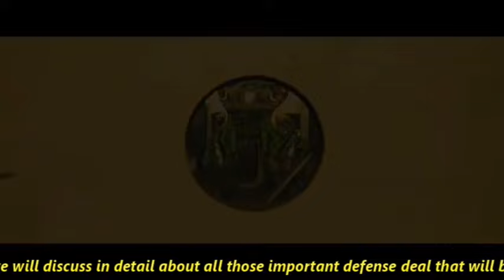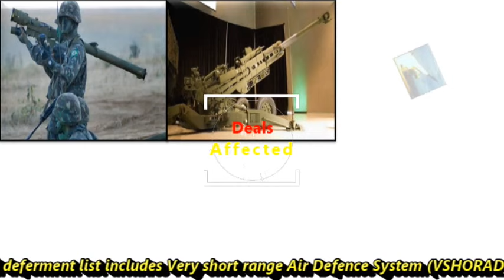Major push for 'Make in India' | No more foreign Helicopters/Missiles/Artillery/P-8Is?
MOD axes Tender under Buy Global

As we all know that government has been pushing hard for make in India and indigenization of weapons and equipment in the defense sector. This is the way that India should have adopted decades ago, anyways better late than never. Last Friday, the Defense Acquisition Council has decided to scrap some of the major defense deals Under the Buy (Global) category, which includes foreign vendors. Under the Buy (Global) category, procurement is done directly from the foreign Original Equipment Manufacturer (OEM). However, it will not impact deals already inked under the Buy (Global) route, those being pursued under the government-to-government route and the Foreign Military sales (FMS) route with the US. Foreign vendors also have option to Make in India under the strategic partnership with Indian vendors.

In today’s video we will discuss in detail about all those important defense deal that will be either foreclosed or defer to push for Make In India initiative. We will also talk about the deals which will not be affected by this.

Deals affected

The foreclosure and deferment list includes Very short range Air Defence System (VSHORAD), towed artillery guns, vertically launched surface to air missiles, shipborne unmaned aerial system, additional P-8Is and Mig-29s.

Indian Army alone needs 5,175 VSHORAD missiles with 800 launcher systems. The figure could easily touch 6,000 missiles and 900 to 1,000 launchers by adding the IAF requirements. Igla-S of Russia was the choice of Indian Army for the VSHORAD missiles which will be now not procured, and the preference will be given to the DRDO’s MANPAD under development.

As far as towed artillery is concerned there were two prominent contenders: Israel’s ATHOS and DRDO’s ATAGS. With the new move of government, ATHOS will be out of question and ATAGS becomes the top contender. At present ATAGS is undergoing trials by Indian Army

At present, India doesn’t have the aircraft integrated with sensors and avionics similar to P-8I maritime reconnaissance and surveillance aircraft. The additional order of 6 P-8Is has now also put under this category which is really concerning as its much-needed aircraft for Indian Navy to keep a check on Chinese Submarines and warships. It will take atleast 4-5 years for DRDO to develop a platform similar to it.

As we know that DAC has approved for 21 MIG-29s for Indian Air Force which might as well get foreclosed.

The 14 medium lift choppers to be procured from Airbus for Indian Coast Guard will also get cancelled and the preference will be given to HAL’s Naval Utility Helicopter.

Apart from these, there are deal worth Rs 50,000 crore is under scrutiny and soon decision will be made on their future. These include the general purpose machine gun, Kamov Ka-226 helicopters, Kamov-31 ship borne choppers and Klub class ant-ship missiles.

Deals Allowed

DAC has however allowed the armed forces to go ahead with French air-to-ground missile Hammer and overhaul of Russian helicopters

Overall, we can say it’s the boldest and major push towards indigenization in defence sector which has been taken by government.

Besides, the Defence Ministry has also approved proposals worth Rs 7,965 crore for modernization of the Armed Forces under ‘Make in India’. All of these proposals (100 per cent) are under ‘Make in India’ with focus on design, development and manufacturing in India.